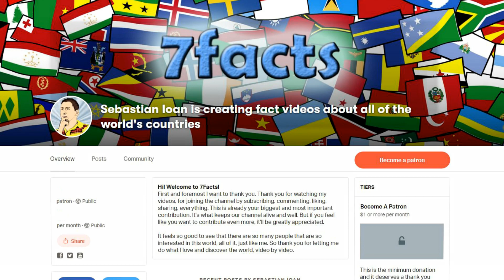A Russian Borderland: Bryansk Oblast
More information about the video content bellow:
1. Bryansk Oblast is a federal subject of Russia (an oblast). Bryansk Oblast lies in western European Russia in the central to western parts of the East European Plain, on the divide between the Desna and Volga basins.

2. In the 9th to 11th centuries CE Slavic tribes lived along the banks of the Desna River and in the forests of the land between the Desna and the Oka. The city of Bryansk was established in 985.

3. Bryansk is a city and the administrative center of Bryansk Oblast, Russia, located 379 kilometers (235 mi) southwest of Moscow.

4. The Venus of Eliseevichi is a piece of Paleolithic art (dated to 14,000 YBP) found in the region.[13] The Eliseevichi site is also associated[by whom?] with the earliest recognized dog remains, dating to 15,000 YBP.

5. As a result of the Chernobyl disaster on April 26, 1986, part of the territory of Bryansk Oblast has been contaminated with radionuclides (mainly Gordeyevsky, Klimovsky, Klintsovsky, Krasnogorsky, Surazhsky, and Novozybkovsky Districts). In 1999, some 226,000 people lived in areas with the contamination level above 5 Curie/km2, representing approximately 16% of the oblast's population.

6. Klintsy Sloboda was founded in 1707 by peasants-Old Believers, and is named after the last names of the first settlers (Klinets) in the plural.

7. In August-October 1941, the region was occupied by German troops. Soon it became known for its fierce resistance to the invaders. There were about 60 thousand partisans in the Bryansk forests. The invaders caused enormous damage to the region: cities (70% of the housing stock) and villages (111 thousand houses), industrial enterprises were destroyed and burned.

Images:
By Jason Minshull - Image:View of Chernobyl taken from Pripyat.JPG, Public Domain,
Автор: Александр Михайлович Вильбрехт - Российский атлас, из сорока четырех карт состоящий и на сорок два наместничества империю разделяющий / Сочин., гравир. и печатан при Горном училище в 1792 г. Соч. А. Вильдбрехт. Гравир. А. Савинков, И. Леонов. Вырез. Т. Михайлов., Общественное достояние,

Intro Creator:
Pushed to Insanity